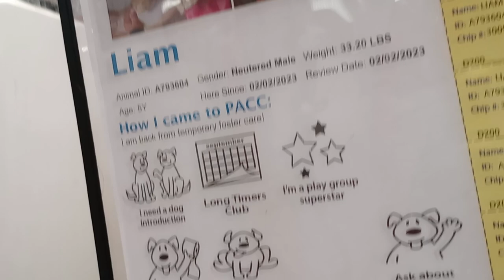Liam 5y A793604 kennel 154 PACC shelter he's uneasy but once guy sat, I saw calming body language375